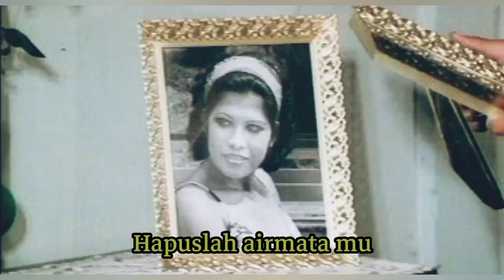SHARIFAH AINI - Hapuslah Airmata Mu [Music From The Movie HAPUSLAH AIRMATA MU](1976)